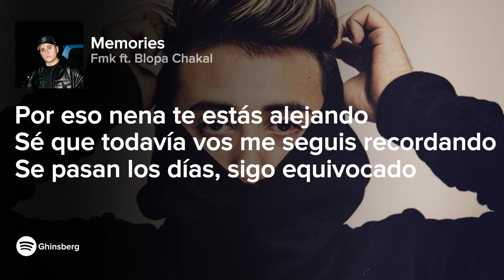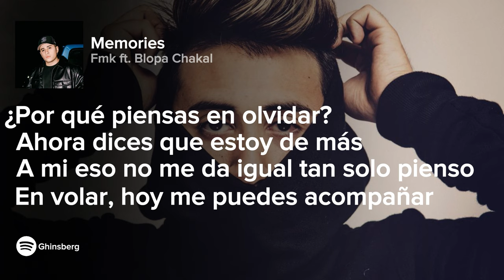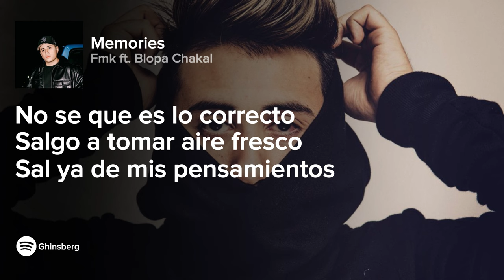FMK - Memories Ft Blopa Chakal LETRA ( Prod. Shuli )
Redes de FMK
Canal de Youtube: @FMKOk
Redes de Blopa Chakal
Canal de Youtube: @Chakalcdc